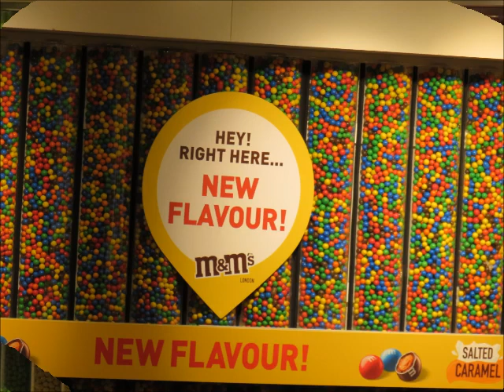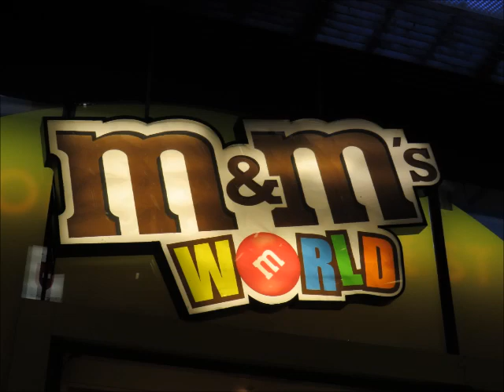TIENDA DE M&M DE LONDRES - LEICESTER SQUARE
Súper tienda de los caramelos de M&M de Londres, con todo tipo de artículos para comprar de dichos caramelos. Animaciones de los muñecos de M&M en la tienda. Divertida. Cuatro plantas.

En Leicester Square